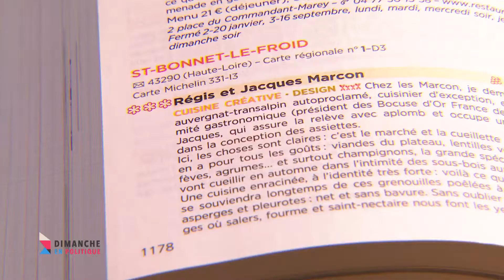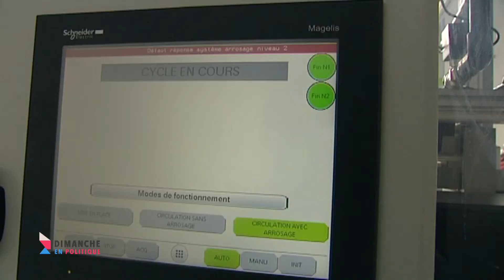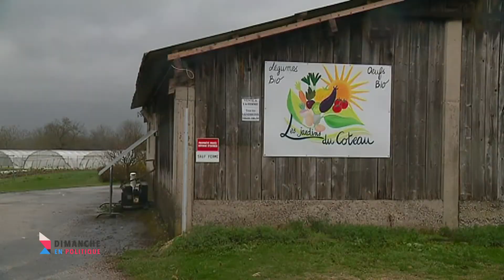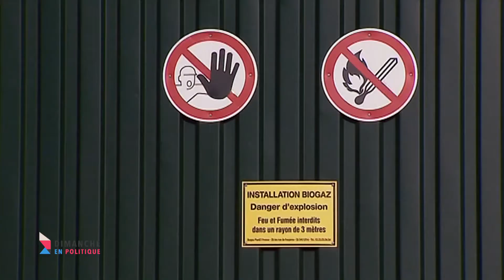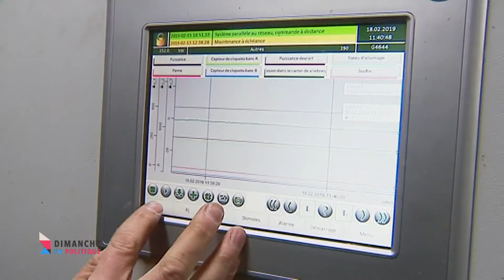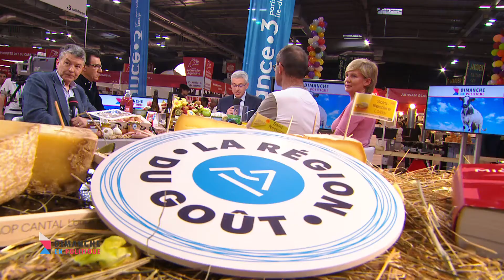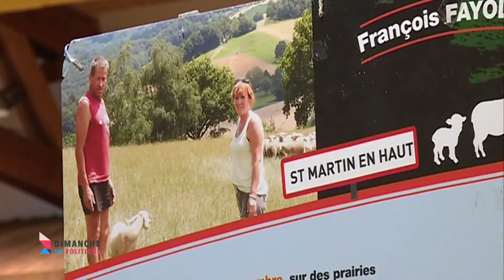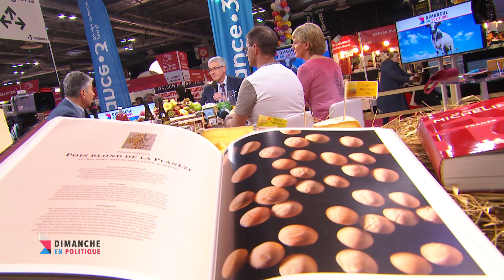20190227 150640 DEP Clermont